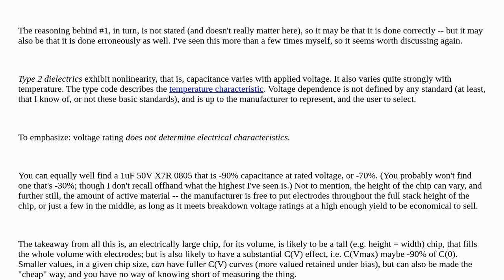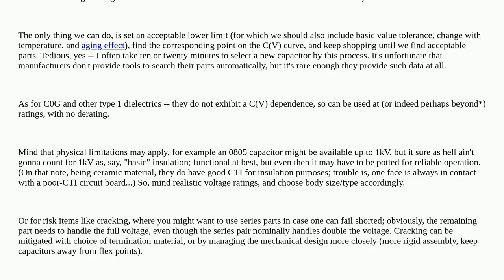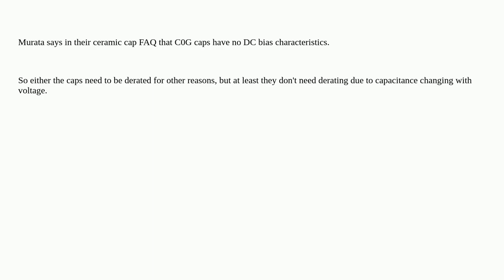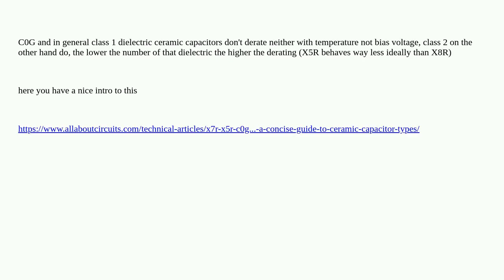Electronics: Derating of C0G DC block capacitors with applied DC voltage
Derating of C0G DC block capacitors with applied DC voltage

A special thanks goes out to the community

  capacitor switch-mode-power-supply power power-electronics